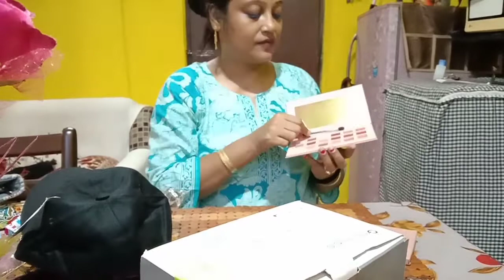SPECIAL DAY ❣️ - Miss Kittu and Family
Notun notifications er jonne click
 the bell icon🔔 on the youtube channel